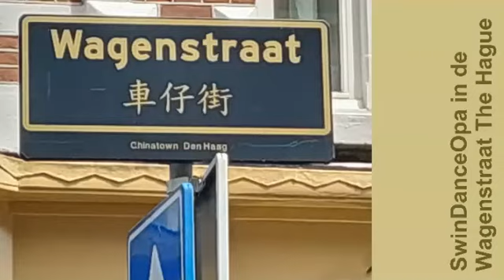SwingDanceOpa in de Wagenstraat Tha Hague.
Walking to the Chinatown in the Hague I had a dance wit these two lovely ladies!